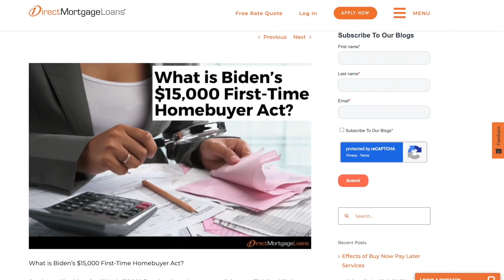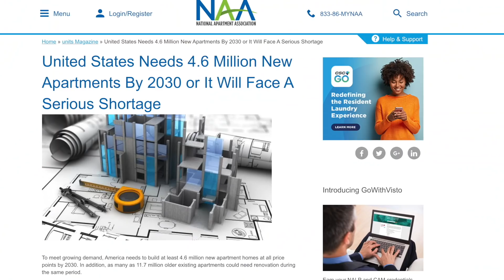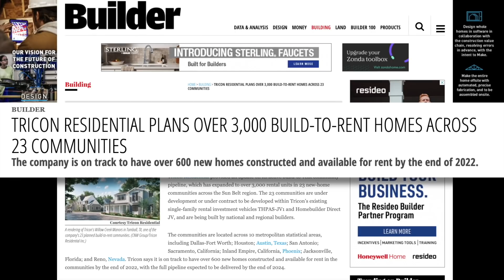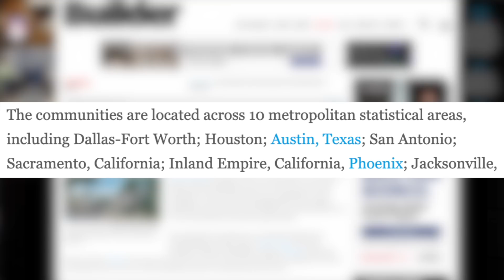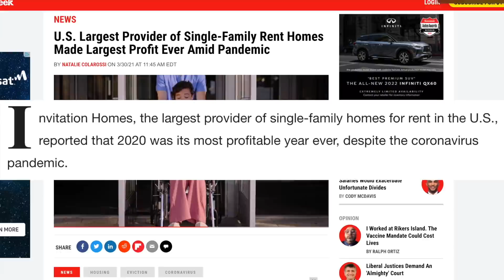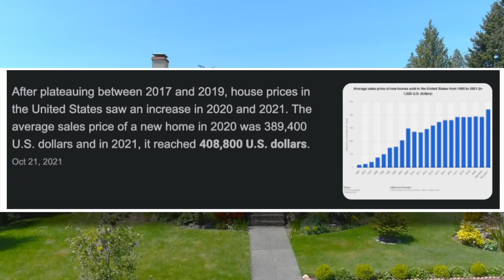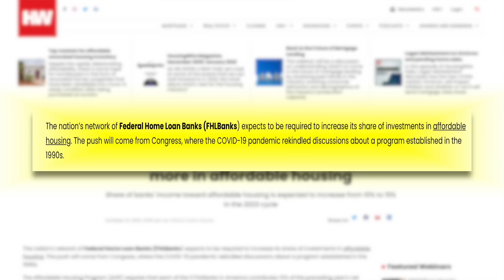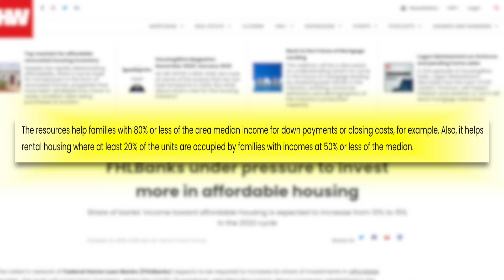The Dream Of An Affordable Starter Home Is Dead FOREVER!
Whether you are buying your first starter home or buying your last downsized home. The fact that these homes are no longer affordable can't be unnoticed. Is the dream of an affordable starter home dead forever? Unless some major changes happen for the real estate market, and I'm not saying we need a housing crash to get more affordable homes in people's hands. In this video, we explore what's happening in the housing market and what can be done to get starter homes affordable again!

📭To Send Mail:
Kristina Smallhorn